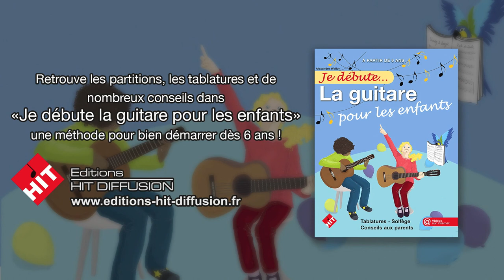Je débute la guitare pour les enfants (A. Wallon) - vidéo 24 - Le médiator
Le médiator n'est pas un simple bout de plastique, c'est l'accessoire indispensable pour jouer du rock !